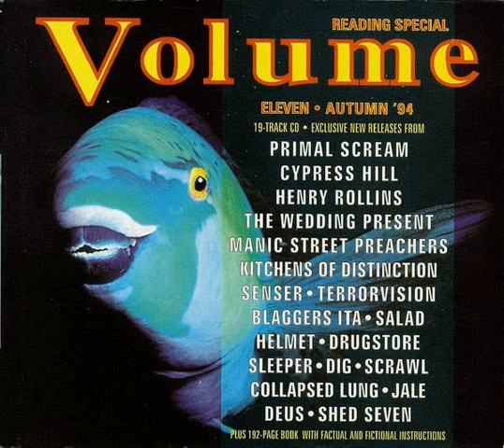Volume Eleven - The Wedding Present - Spangle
ELEGANTE COMPILACION -
MENSAJES DE LOS AÑOS 90 !!!
Track 11 Volume Eleven